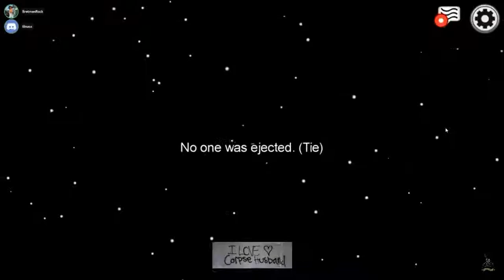CORPSE laughing at Lil Nas X forgetting to mute his mic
Corpse Husband